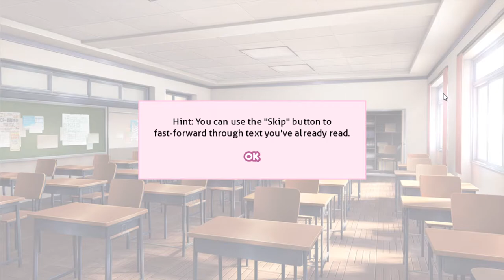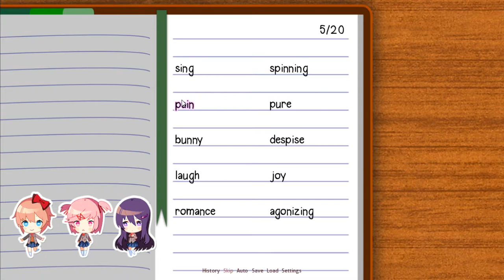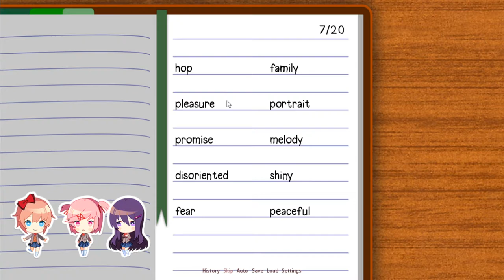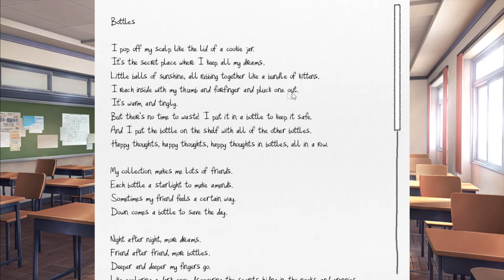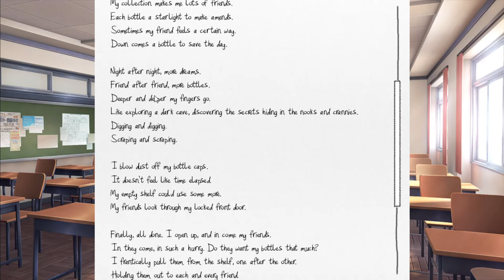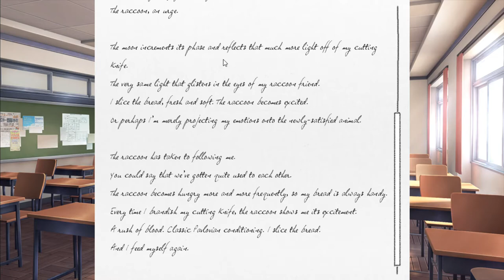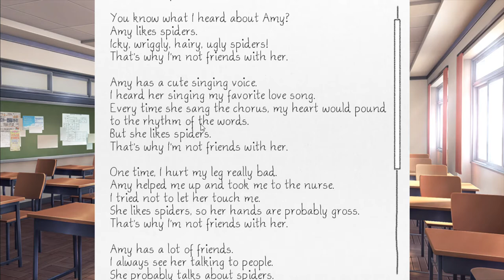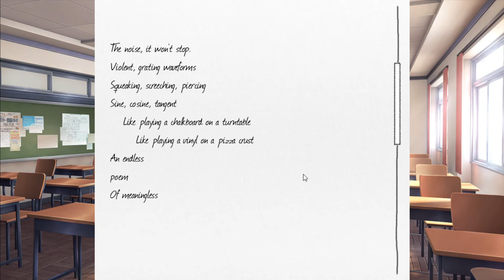Sayori Is Adorable! | Doki Doki Part 2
Here is the second instalment of Doki Doki as requested by my good friend starlight